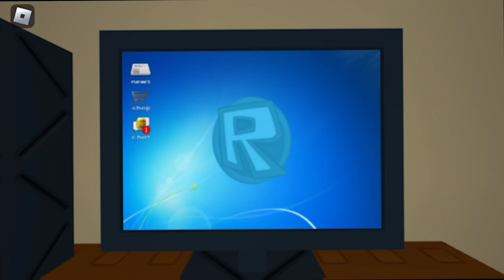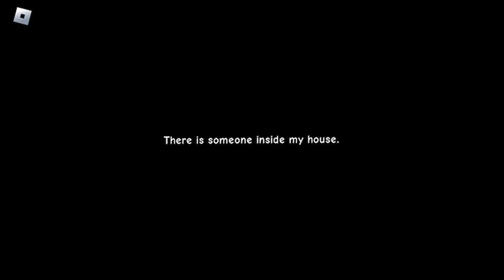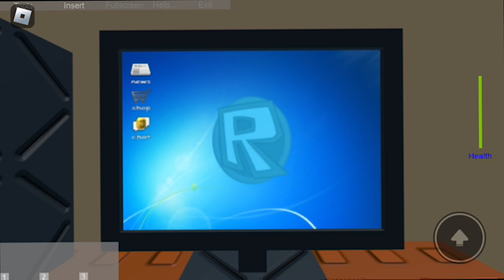Jim's computer (full game. Read description.)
I wanted to upload this because the game is pretty cool